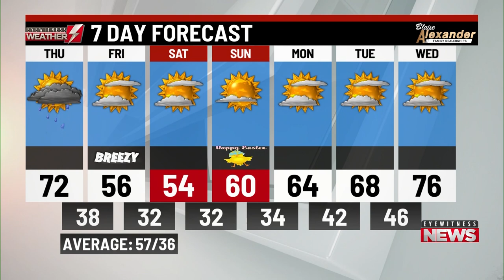Thursday's a.m. weather update from WBRE/WYOU